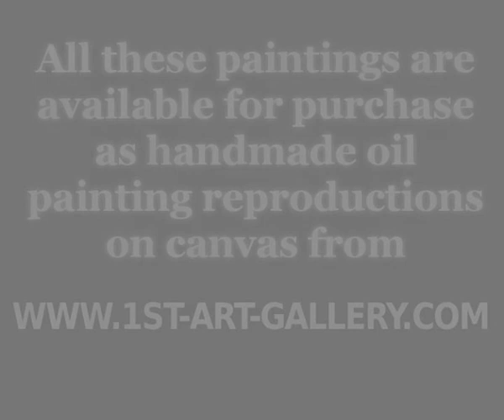The Complete Works of Frederic Edwin Church